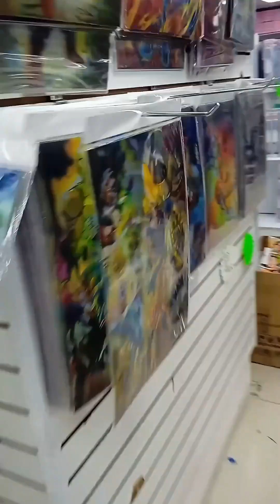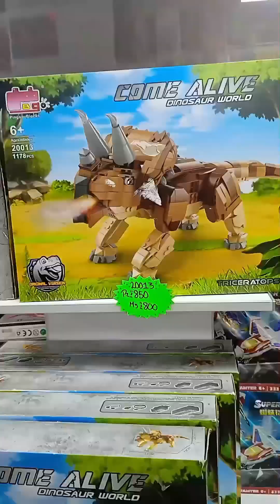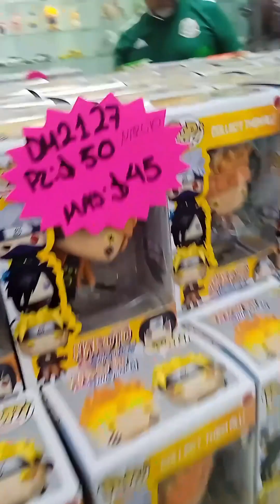🦸Figuras de anime para colección al gran mayoreo para ti negocio | Compra por mayoreo funkos 🦄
Agrega tu negocio a nuestro directorio❣

Información de la Tienda:
DEMAO LOVESN
Plaza Izazaga 89
Calle Izazaga No. 89 local 1215B Col. Centro de la Ciudad de México
 ⚠ Los precios, existencias y modelos están sujetos a diferentes cambios y esto depende del proveedor ⚠

⚠ ATENCIÓN ⚠
Somos un directorio mayorista, no vendemos productos, nuestro servicio consiste en contactarte con proveedores que hemos verificado y con los que tendrás la confianza de que son CONFIABLES.

Por allá nos vemos 🤞